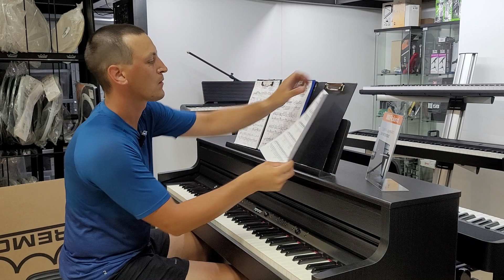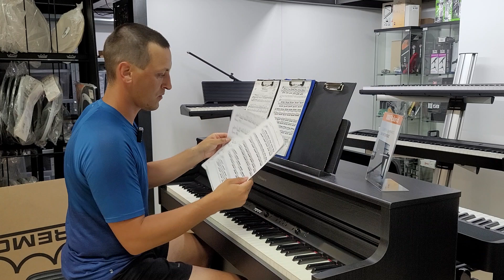CaminosDePianos in Spain Day #27 all songs at once (2021.08.20)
Tejera house piano shop in Sevilla

C. Amador de los Ríos 35, Sevilla

I was allowed to play here for free.

They have only digital pianos.

Practice day #225 since started taking private lessons